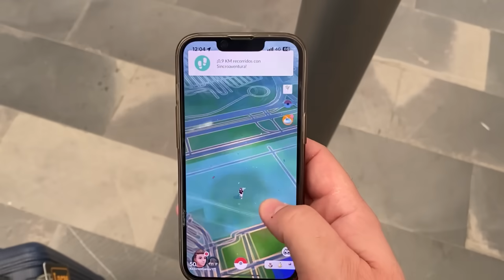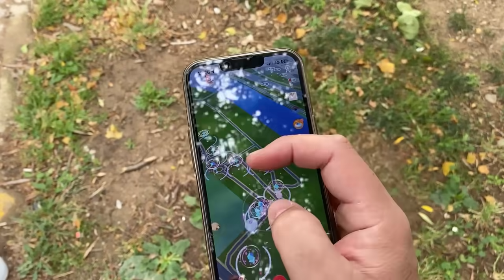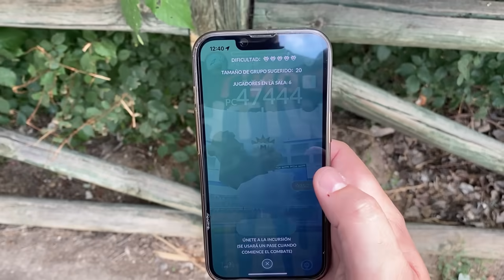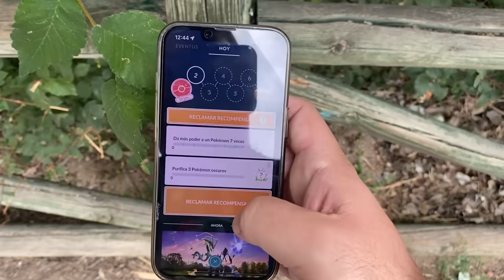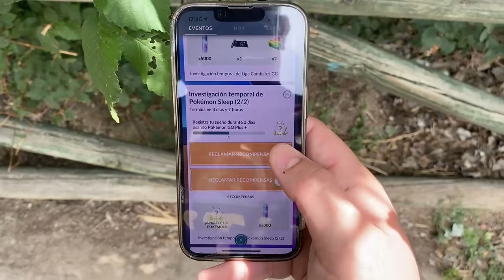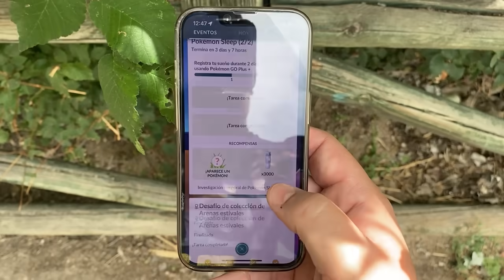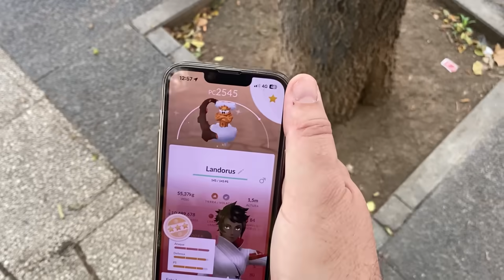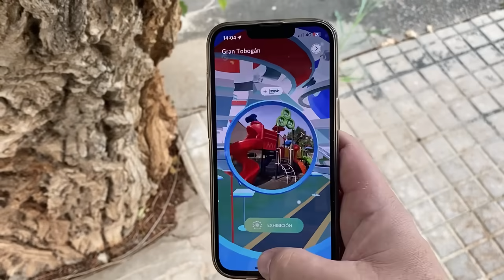¡CAPTURO SHINY BRUTAL JUGANDO Pokémon GO en UNO de los LUGARES más CHETADOS del MUNDO! [Keibron]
¡Keibrons! Hoy os traigo: ¡CAPTURO SHINY BRUTAL JUGANDO Pokémon GO en UNO de los LUGARES más CHETADOS del MUNDO!